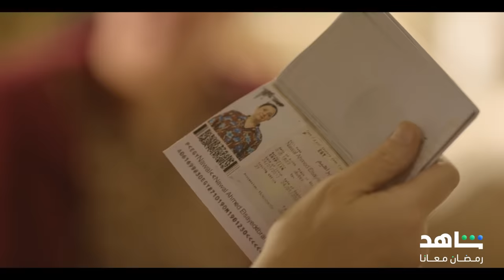محامية ذكية تلاحقها المشاكل والمواقف الغريبة بحياتها | نعمة الأڤوكاتو | رمضان معانا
محامية ذكية تلاحقها المشاكل والمواقف الغريبة بحياتها...
كيف ستواجهها؟
مسلسل
مجاناً وحصرياً على
أقوى النجوم وأضخم الأعمال في مكان واحد
*مجاناً في الشرق الأوسط وشمال أفريقيا